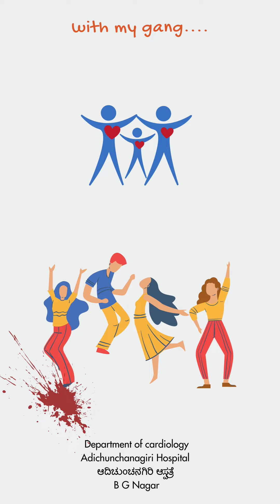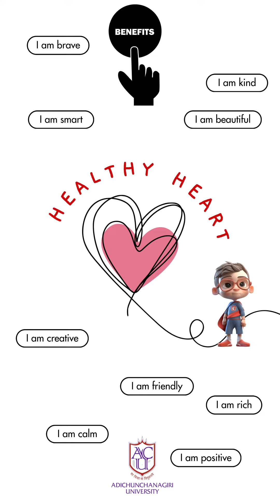Namma BG Nagara Walkathon